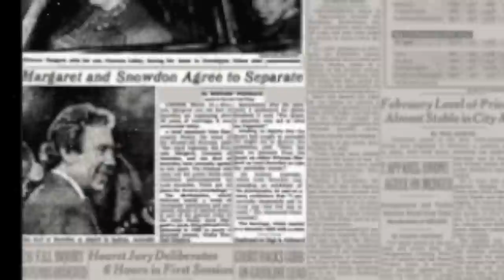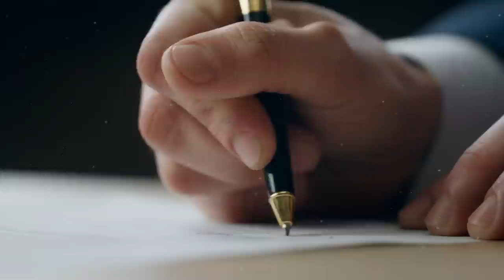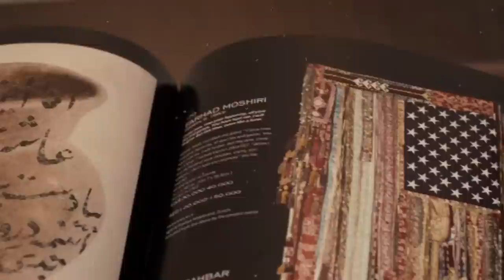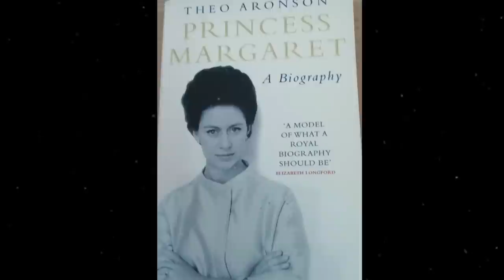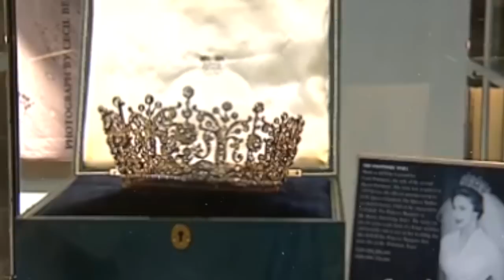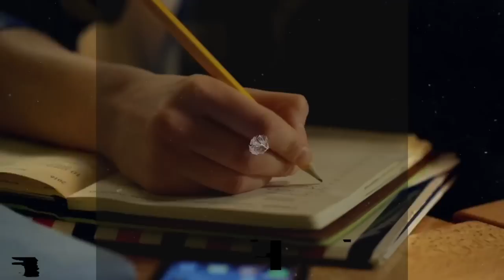David Armstrong-Jones, The Royal Carpenter & Princess Margaret's Son